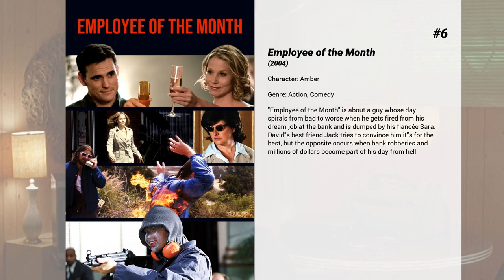Best Fiona Gubelmann movies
Welcome to... Best Fiona Gubelmann movies! In our channel you will find hundreds of TOPS and rankings of the best films of all genres, actors and nationalities.

Best Fiona Gubelmann movies presents...

8. Don't Blink
Ten people arrive at a secluded mountain resort to find it completely deserted. With no gas for the return trip, the visitors are forced to stay and investigate the mystery surrounding the abandoned lodge.

7. Tulips in Spring
At Payden Farms, Rose meets Tom Novak — a handsome "flower broker" who acts as a liaison between the farm and local distributors — and discovers that the farm is faltering financially and that her parents are considering selling it to a ruthless competitor. As a last-ditch effort, Tom arranges for Frank to enter his most special tulip in an upcoming flower contest with the hopes of achieving national recognition and generating business. But when Frank’s flowers are mysteriously sabotaged, Rose struggles to find a way to get them to bloom in time for the competition. Along the way, she finds herself appreciating her humble beginnings, reconciling with Frank, and falling into a blossoming romance with Tom. With time running out, Rose must rediscover her green thumb to save her family’s farm, and decide whether she’ll find true happiness — and true love — by staying in Los Angeles or returning to her folksy hometown.

6. Employee of the Month
"Employee of the Month" is about a guy whose day spirals from bad to worse when he gets fired from his dream job at the bank and is dumped by his fiancée Sara. David's best friend Jack tries to convince him it's for the best, but the opposite occurs when bank robberies and millions of dollars become part of his day from hell.

5. Blades of Glory
When a much-publicized ice-skating scandal strips them of their gold medals, two world-class athletes skirt their way back onto the ice via a loophole that allows them to compete together as a pairs team.

4. Super Buddies
When the five puppies stumble upon the Five Power Rings of Inspiron (alien artifacts abandoned on Earth 16 years ago), they all develop super powers, and are enlisted in Captain Canine's battle against the evil Darkon alien Commander Drex. Captain Canine is commander of space ship Megasis and is from the planet Inspiron. He is the mortal enemy of the Commander Drex. In charge of protecting Princess Jorala and the Five Power Rings from Drex, Megasis places the rings in hiding on the planet Earth, and takes the form of a German Shepherd, intending to stay on earth in very deep cover. Adopted by aspiring young comic book artist Ian Shaeffer, and renamed Captain Canine, he spends 16 happy years on Earth, as Ian recounts the stories of his space adventures. But when the five Buddies discover the Power Rings and instantly develop superpowers, Captain Canine has to train them very quickly indeed - for Commander Drex is headed back to earth, and this time he's determined to succeed.

3. Easter Under Wraps
Erin Cavendish goes undercover at her family's chocolate plant to see why sales are down when she meets head chocolatier, Bryan, who has new ideas on how to update the Easter product line.

2. Royally Ever After
Sara's dream of finding the perfect mate is realized when boyfriend Daniel proposes marriage, but there is one tiny hitch. It turns out he is the real-life prince of a small European monarchy, and his marriage requires the approval of his royal parents. Commoner Sara will have to do more than simply impress the in-laws-to-be. If she wants to become Daniel’s wife, she’ll have to prove she’s got all the makings of an honest-to-goodness princess.

1. Christmas Next Door
Eric Randall, an author of bachelor lifestyle books, is left in charge of his young niece and nephew for the holidays. Eric turns to his neighbor April, a lover of all things Christmas, for help.